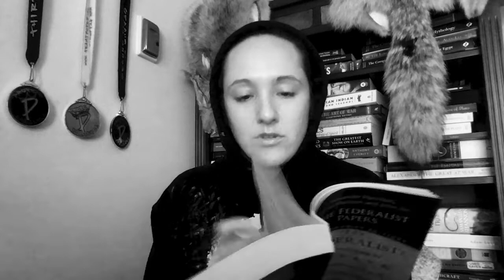The Federalist Papers: Pt 8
Hope you learned something, I know I did. or visit my nich craft shop at PhilosophersCorner.etsy.com